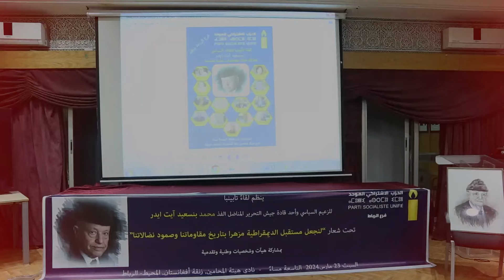لقاء تأبيني. الجامعي يعدد مناقب آيت يدر ويحكي موقفه من التطبيع وممارسة "الأحزاب المغشوشة" للمعارضة